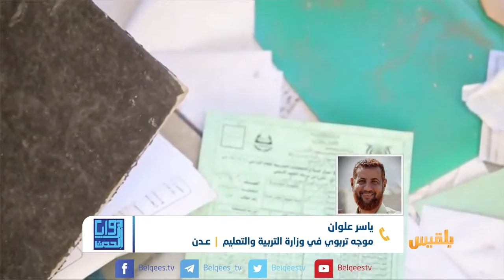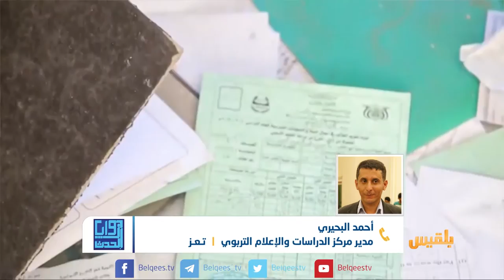زوايا الحدث | العملية التعليمية ..تدمير ممنهج ومستقبل مجهول | تقديم: سامي السامعي